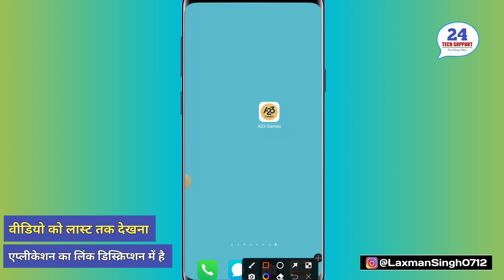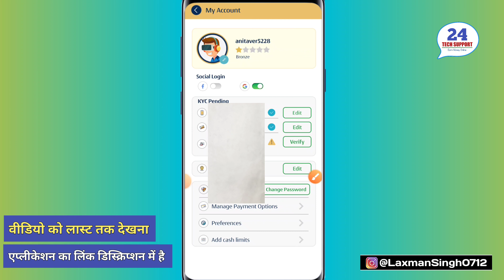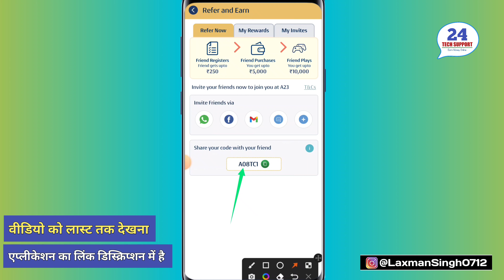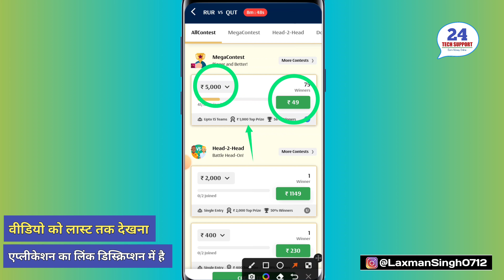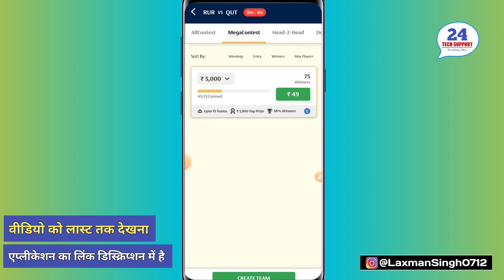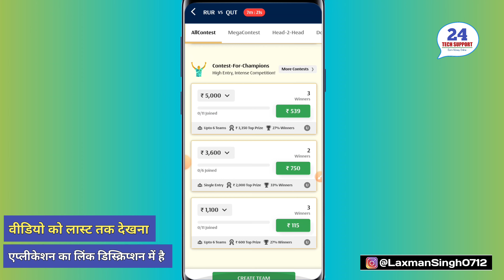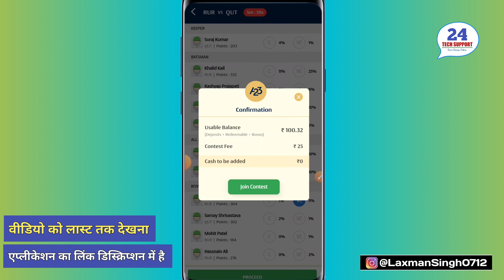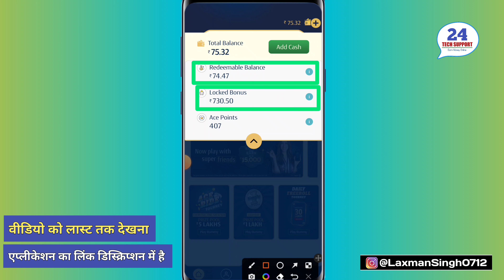A23 Me Fantasy Cricket Kaise Khele || TATA IPL 2022 Kaise dekhe || IPL se paise kaise kamaye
A23 App Se Paise Kaise Kamaye | Fantasy Cricket Kaise Khele | A23 App Kaise Khele | TATA IPL 2022

how to play IPL,
how to play fantasy cricket in IPL,
a23 फेंटेसी क्रिकेट,
how to play a23 fantasy cricket,
a23 ऐप में फेंटेसी क्रिकेट कैसे खेले,
how to earn money from a23 app Hindi,
आईपीएल,
IPL 2022 how to play,
टॉप फाइव फेंटेसी एप्स,
top 5 fantasy apps,
बेस्ट फेंटेसी एप 2022,
सबसे अच्छी फेंटेसी एप,
फेंटेसी एप,
how to play fantasy cricket in a23 app,
हाउ टू प्ले फेंटेसी क्रिकेट इन a23 ऐप हिंदी,
a23 फेंटेसी क्रिकेट,
A23 app se paise kaise kamaye,
new earning app,
earning app hindi,
phone me paise kaise kamaye,
a23 app,
a23 , earning,
 app, paytm, cash, money making app,
 paise kaise kamaye hindi,
best earning app 2022,
2022 me mobile se paise kaise kamaye,
आई पी एल 2022 से पैसे कैसे कमाए,
call money from IPL 2022,
how to earn money from IPL 2022,
tata ipl 2022,
ipl 2022,
ipl,
new earning app 2022,
earning app hindi 2022,
paytm cash kaise kamaye 2022 me,
best app for earn money online 2022,
A23 se paise,
how to earn money from tata ipl 2022,

More Earning Videos Link.

NOTE
Friends, the purpose of this video is only and only to increase your knowledge and at the same time to tell you how you can use this application.  Friends, you can google for more information about this application and at the same time let me tell you here that I am neither putting any pressure on you that you must download this application nor I  Here I am showing you the promotion.  I like this application.  Because of this I am telling you about this application, how you can use this application.